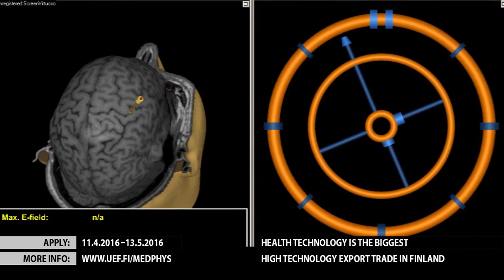UEF – Master's Degree in Medical Physics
For the first time in Finland a two-year Master's degree programme (120 ECTS) in medical physics includes clinical training (in total of 30 ECTS), consisting of, e.g., quality assurance measurements, training in radiation dosage planning for cancer treatment, etc. In addition, the clinical training will include a clinical research project performed in one of the selected areas: clinical neurophysiology, clinical physiology, oncology, or medical imaging. Thus, the program is well suited for those planning career for example as a medical physicist or in the field of research and technology related to medical instrumentation.